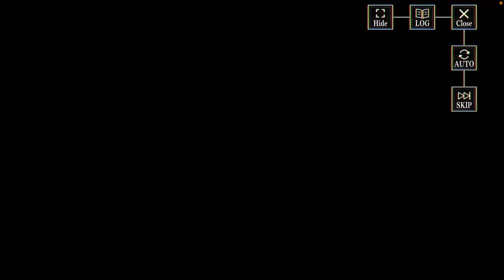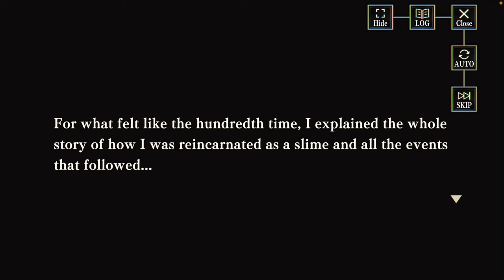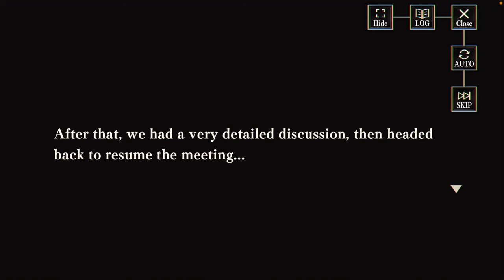Meeting Discussing The Future Plans!!